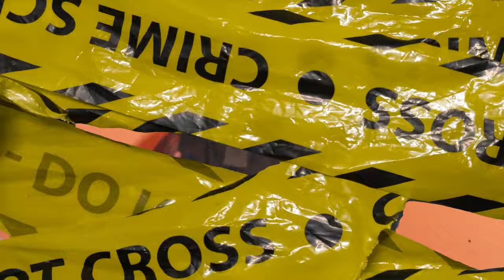D GRAMZ - PAIN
I am A DJ this Copyright Disclaimer Under Section 107 of the Copyright Act 1976, allowance is made for "fair use" for purposes such as criticism, comment, news reporting, teaching, scholarship, and research.